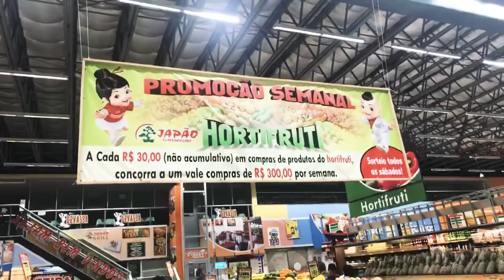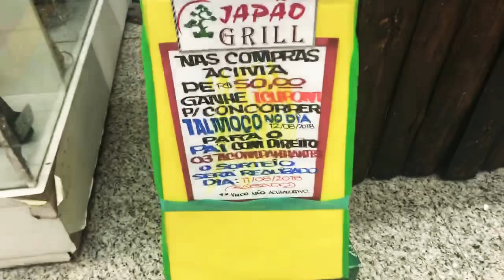Promoção Semanal Hortifruti Supermercados Japão Barueri